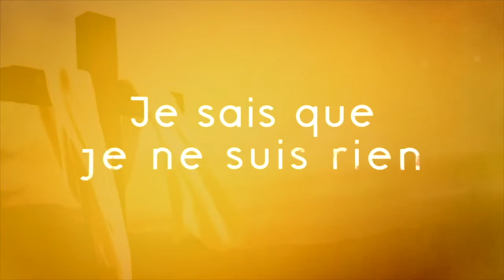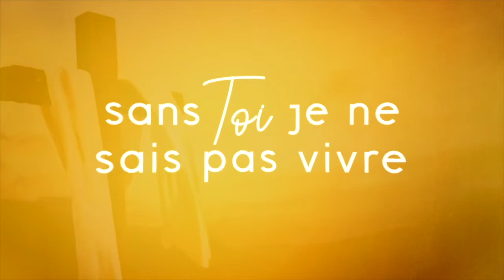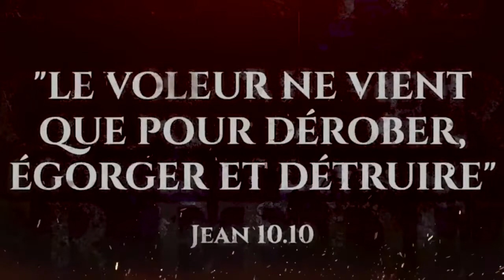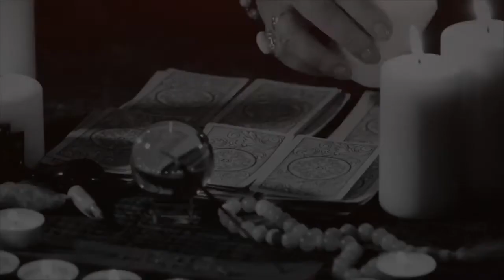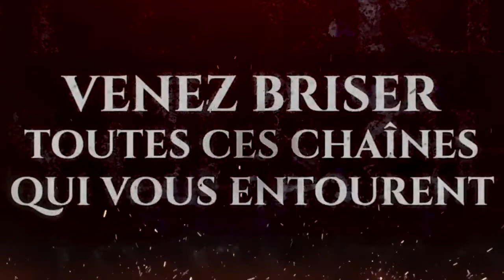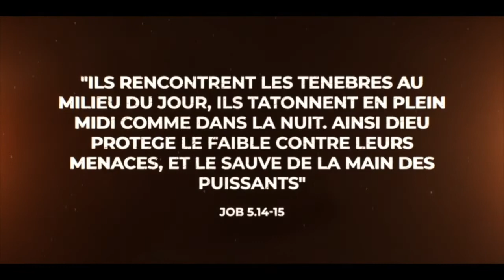L'HEURE DE LA DÉLIVRANCE - TOUS LES DIMANCHES À 15H